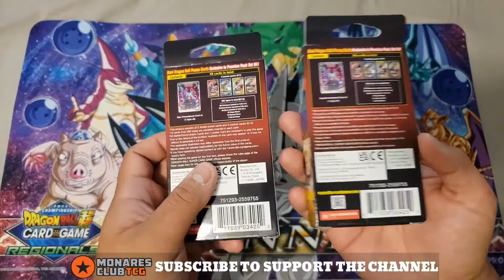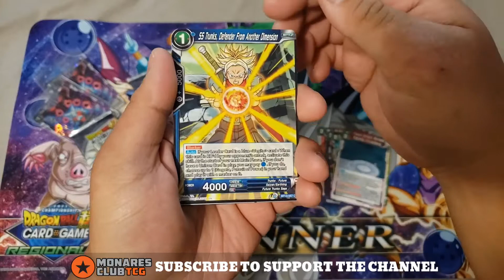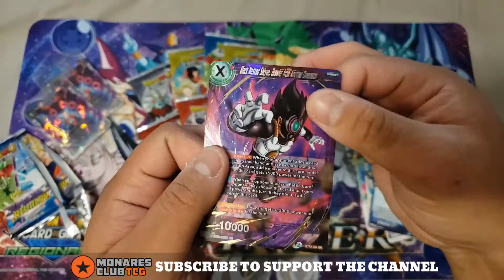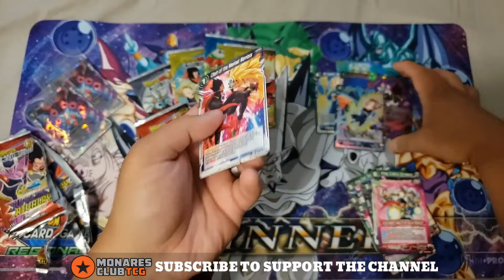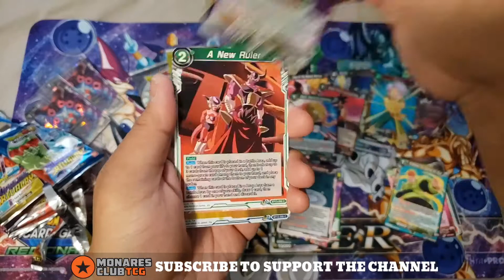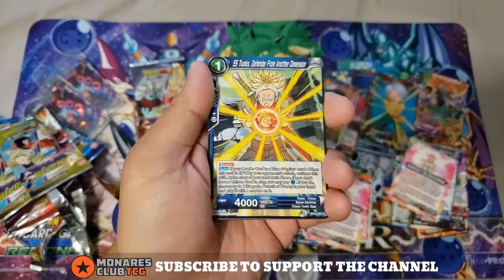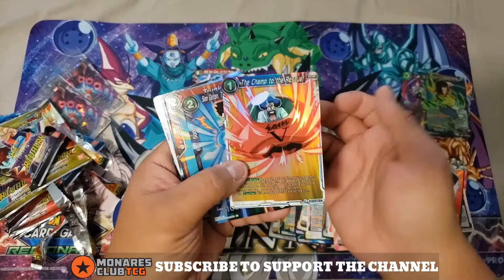Lanze made content?!?! Supreme Rivalry Premium Pack Opening - Dragon Ball Super Card Game